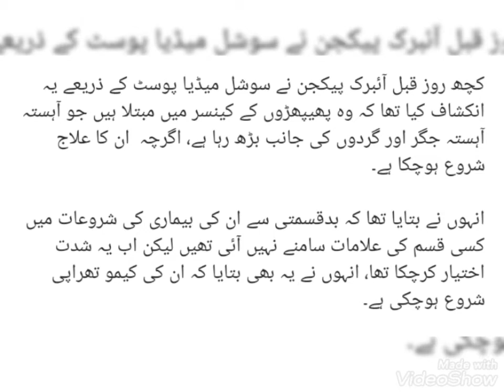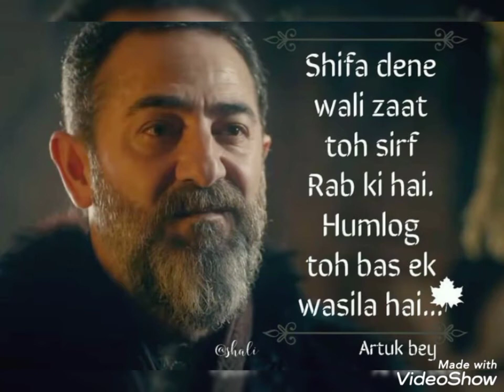ارطغرل غازی کے مشہور اداکار آرتک بے انتقا ل کر گئے